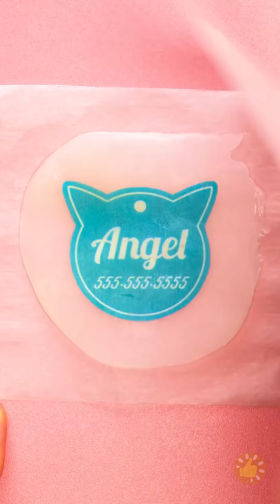FAÇA DA VIDA DO SEU PET UM PARAÍSO! | DISPOSITIVOS INCRÍVEIS PARA PETS, TRUQUES E GRANDES MACETES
MINUTAGENS:

00:00 — Faça você mesmo uma cama para seu cachorro

00:23 — Artesanato com cola quente para um gato

00:51 — Faça um chuveiro para o seu cachorro

01:14 — Poste para arranhar DIY